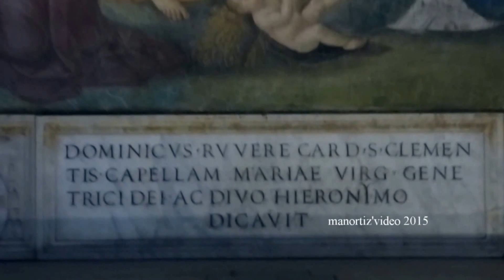Pinturicchio, Nativity, Della Rovere Chapel ,Santa Maria del Popolo in Rome (manortiz)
The Della Rovere Chapel or the Chapel of the Nativity (Italian: Cappella del Presepio) is the first side chapel in the south aisle of the Basilica of Santa Maria del Popolo in Rome. It was dedicated to the Virgin and Saint Jerome and decorated with the paintings of Pinturicchio and his pupils. It is one of best preserved monuments of quattrocento art in Rome.